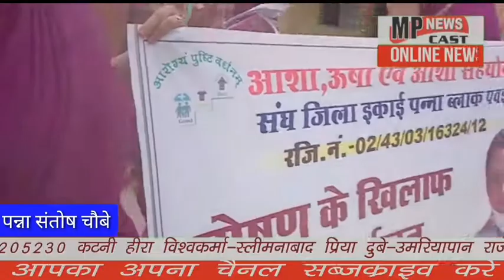पन्ना अपनी 6 सूत्रीय मांगों को लेकर आशा एवं उषा सहयोगी महिलाओं ने नगर में निकाली रैली लगाए नारे